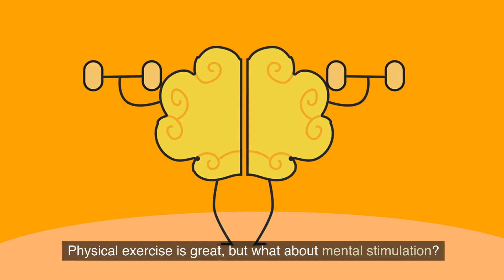11 Harmful Things You Do to Your Dog Without Realizing It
In this video, we explore 11 harmful things that dog owners often do to their furry companions without realizing the negative impact. From forceful training methods to irregular feeding habits, skipping veterinarian visits to neglecting dental care, these unintentional actions can harm your dog's health and well-being. We also discuss the importance of proper socialization and the detrimental effects of punishment-based training. Join us as we shed light on these common mistakes and provide valuable insights on how to avoid them. Watch now to ensure you're giving your beloved dog the best care possible!